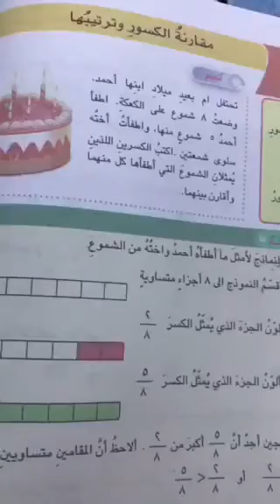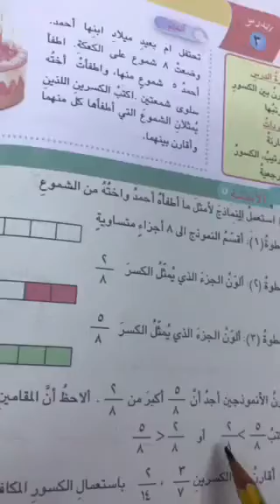الصف الرابع الرياضيات درس اضافي يوم الخميس 11/6/2020 الجزء 1